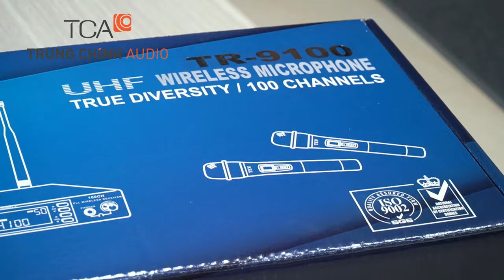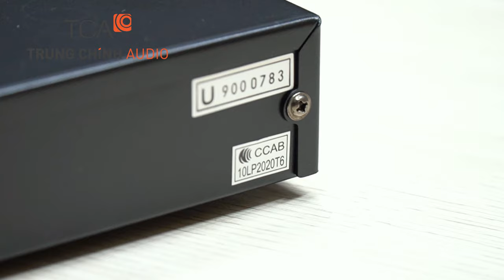Review Bộ Micro không dây TEV TR 9100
Bộ micro không dây hai tay cầm của hãng TEV - Taiwan
Sản phẩm được sản xuất tại : Taiwan
Kèm giấy hợp chuẩn, hợp quy
Tất cả các sản phẩm loa cột đều cấp CO,CQ, Invoice, Packinglist kèm theo
Tất cả dòng loa hộp đều được sản xuất tại: Korea
Quý khách hàng tham khảo tại website
🏪 𝐓𝐫𝐮𝐧𝐠 𝐂𝐡𝐢́𝐧𝐡 𝐀𝐮𝐝𝐢𝐨 - 𝐓𝐂𝐀